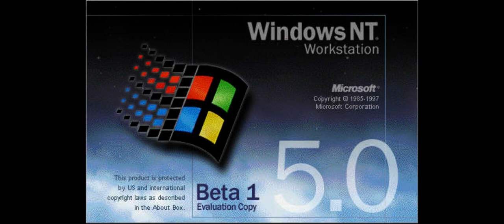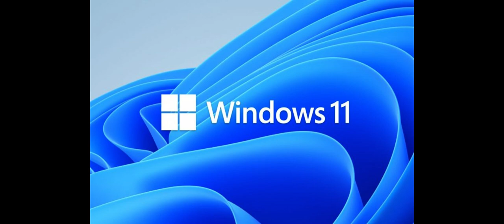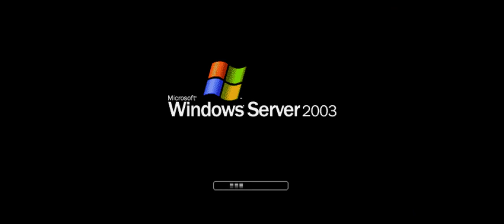Windows startup and shutdown sounds from 1992 to 2023 (Revised edition)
This video is the revised edition of Windows startup and shutdown sounds. In the previous edition I skipped some versions of Windows and in this video I will show all the versions.
So enjoy listening these sounds and these sounds will be the best suggestion for you if you want to change or add startup sound as well as shutdown sound in your smartphone, tablet, computer, smart TV or laptop.